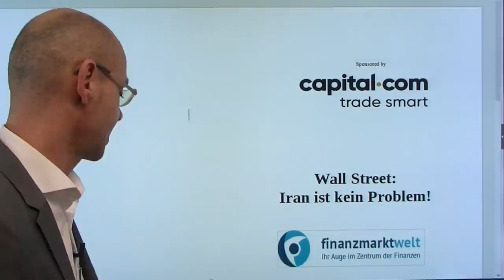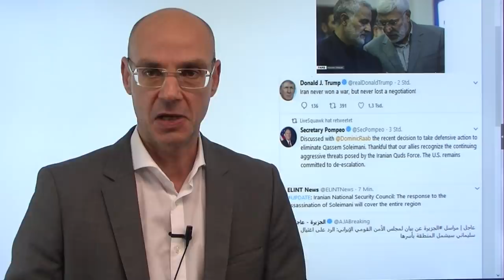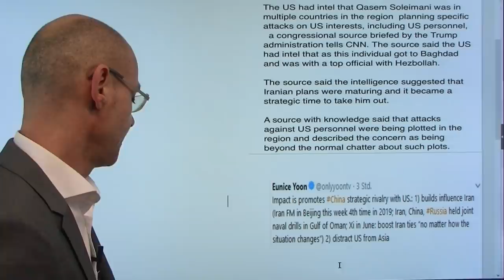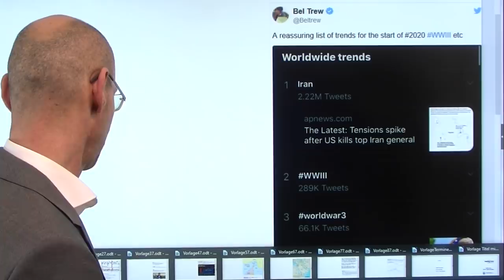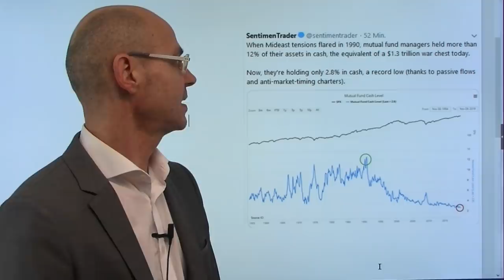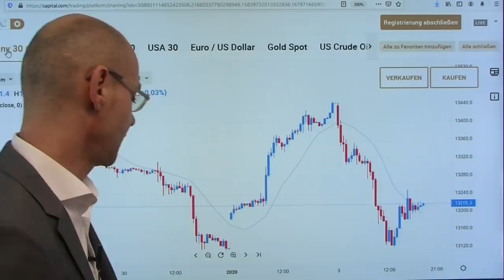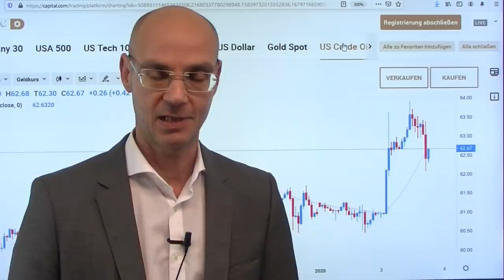Wall Street: Iran ist kein Problem! Marktgeflüster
Die Wall Street sieht in der Eskalation des Konflikts zwischen den USA und Iran nach der Tötung von General Qesman Solemaini offensichtlich kein Problem: es waren wieder einmal die Europäer bzw. die europäischen Indizes, die mit starken Abgaben reagierten (Dax mit -1,3%, zwischenzeitlich deutlich mehr). Was die Wall Street unterschätzt, ist die Tragweite des Konflikts: der Iran ist - anders als China im Handelskrieg - zu allem bereit und dürfte absehbar in welcher Form auch immer zurück schlagen. Denkbar wäre etwa die Sperrung der Straße von Hormus, durch die 20% der weltweiten Öl-Transporte erfolgt. Der ganze Nahe Osten könnte zum Pulverfaß werden - mit unabsehbaren Folgen auch für die USA selbst..